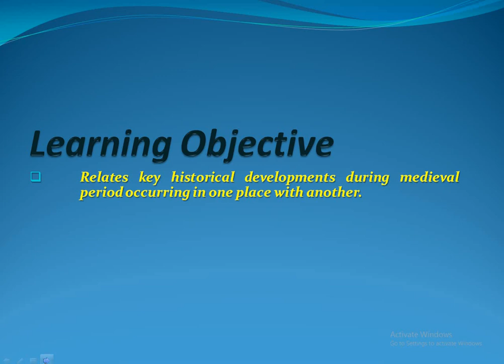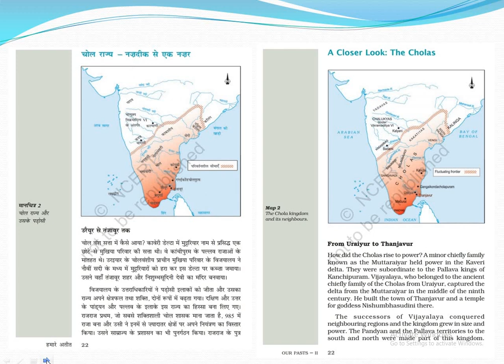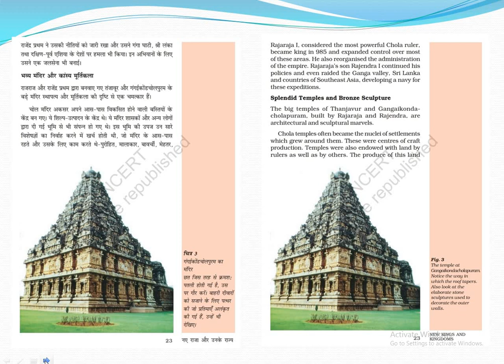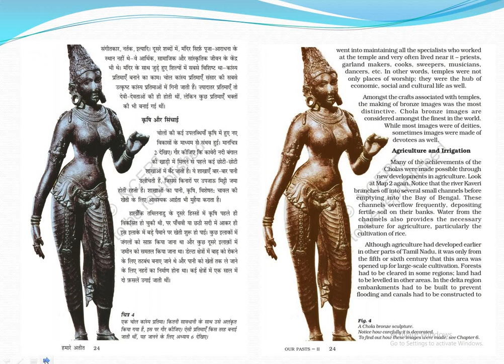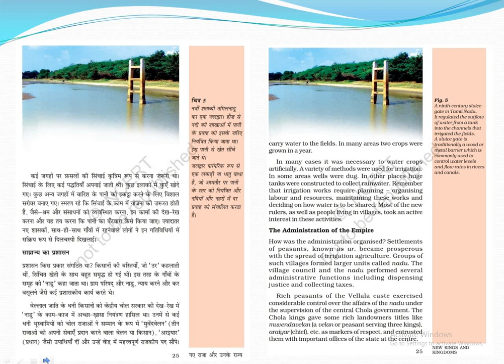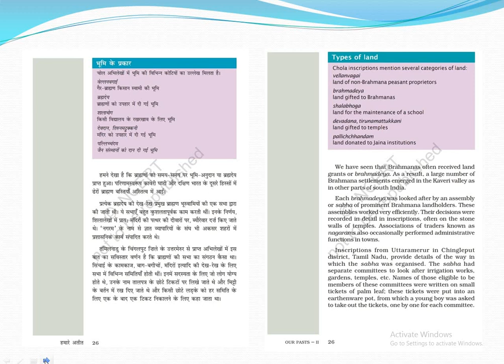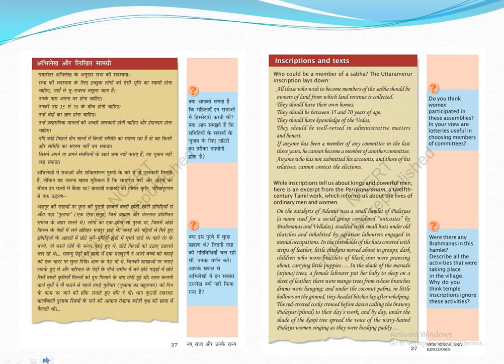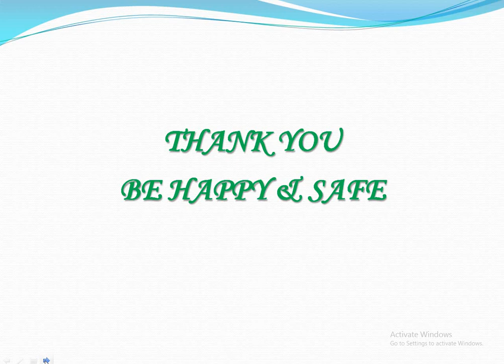नए राजा और उनके राज्य (भाग -२)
Chapter 2 New kings & Kingdoms(Part-2)